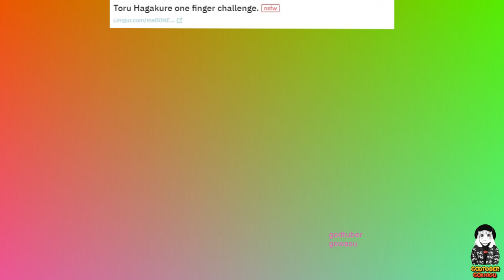My Hero Academia Memes 2024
sc:395493